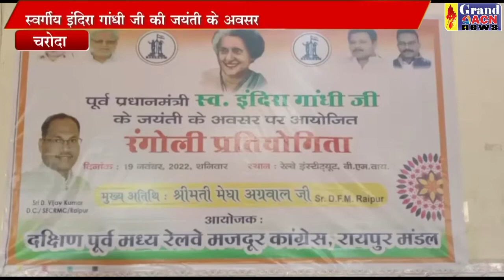रंगोली प्रतियोगिता चरोदा Shilendra Khare